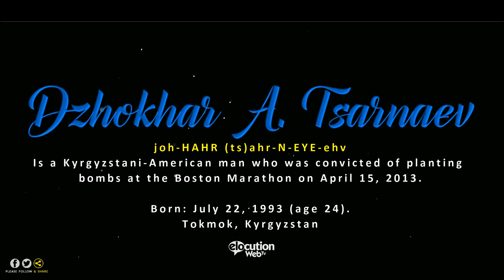How To Pronounce Dzhokhar A. Tsarnaev | Pronunciation Guide (Human Voice) - How To Say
How to pronounce Dzhokhar A. Tsarnaev?  How to say Dzhokhar A. Tsarnaev?

Who is Dzhokhar A. Tsarnaev?
What is the pronunciation of  Dzhokhar A. Tsarnaev?

Dzhokhar Anzorovich "Jahar" Tsarnaev is a Kyrgyzstani-American man of Chechen descent who was convicted of planting bombs at the Boston Marathon on April 15, 2013.